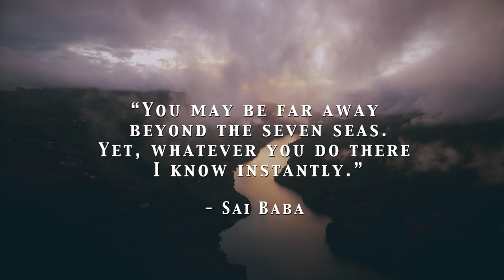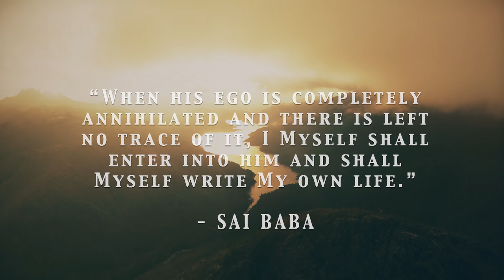Sai Baba Miracle - The Prophetic Forewarning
In this video, Aai, an intimate devotee of Shirdi Sai Baba, relates an incident that occurred when she had visited the Saptashringi shrine near Nasik. How the group managed to reach the top of the hill was a miracle in itself.
There, Aai was approached by a woman who seemed to be certain that some of Aai's family members were deceased. This wasn't true, Aai assured the stranger, who then disappeared.
What came to pass was astounding, for these same family members soon passed away, and Aai wondered if the stranger woman had come just to mentally prepare the family for the ensuing loss.

Topics covered in this talk are:
0:00   Intro  (Please enable captions)
2:17    A pilgrimage to Saptashringi
5:48    Aai meets a beautiful woman
6:12     A cryptic message
8:18     Passing away of Masterjee’s brother and father
8:47     Outro (Support our work)

Read the book 'Sai Baba & Aai' for the life experiences of Aai & Masterjee

हम जिन फिल्मों का निर्माण करते हैं वे भक्तों को प्रेरित करने के लिए बनाई जाती हैं, और तथ्यात्मक रूप से सही होते हुए भी हम करते हैं
किसी भी प्रकाशित सामग्री को ऐतिहासिक संदर्भ के लिए उद्धृत करने की अनुशंसा नहीं करते हैं।

MB01LWLNRCQBJFU